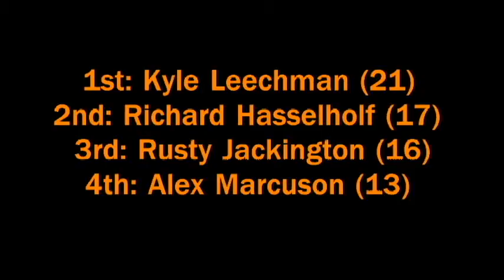Chao Racing Week 9 Intro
The introduction to Week 9 of Chao Racing. Includes a leaderboard update.